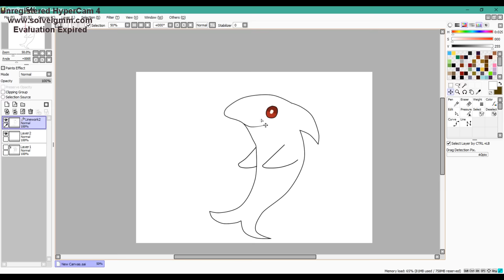E-V-E-R-Y-T-I-M-E meme Sal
Sal by wadanohara and the great blue sea